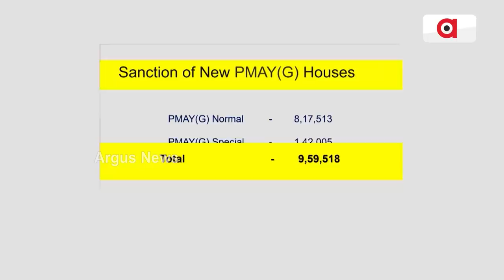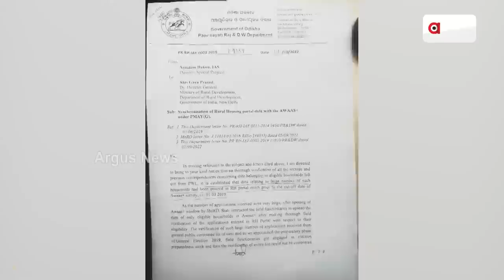Odisha Govt Neglects Giving Awas To Beneficiaries Of PMAY